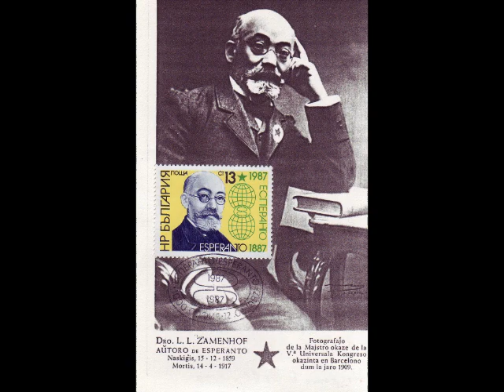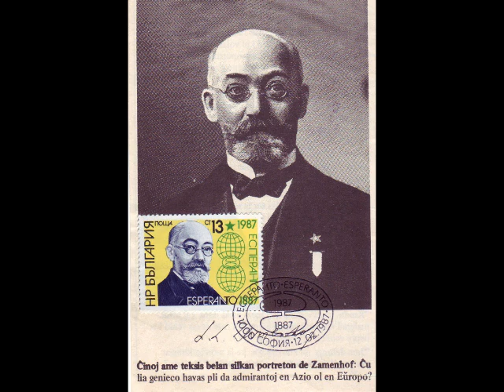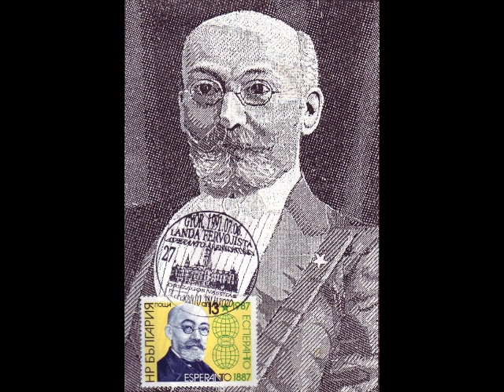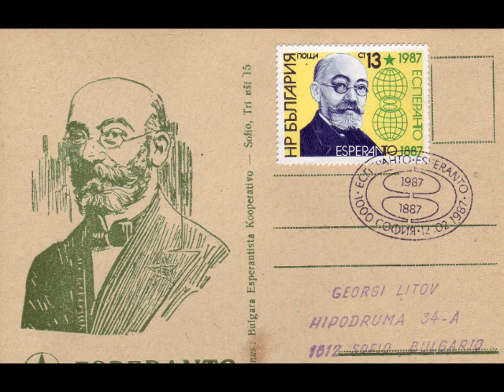D ro ZAMENHOF Ekspozicio de Georgi Litov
D-ro L. L. ZAMENHOF autoro de ESPERANTO kolekcio kaj redakcio Georgi Litov Sofio Buldario